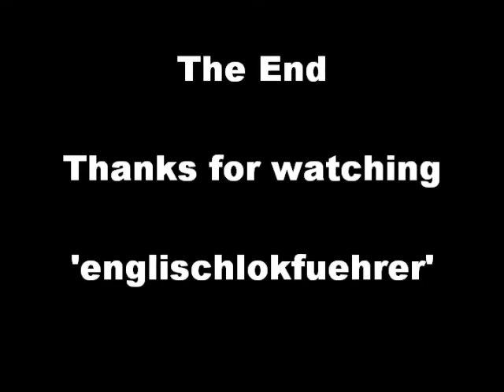(Vid 25) A1 Pacific 60163 'Tornado' and friends at Milton Keynes - 22nd May 2010.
Seen just north of Milton Keynes Central station, a couple of freightliners, a '221' Voyager and 60163 Tornado.

Before anyone out there suggests a tripod would have been useful. Yes I agree, but at that location it would have been a much use as a chocolate fireguard.

Time of filming was 09:15 - 09:30 and no matter which side of line I was on, the OHLE kept on interfering with my intended views.

My German Friends and Subscribers may be interested to know that some parts of this brand new steam loco were built at RAW Meiningen.